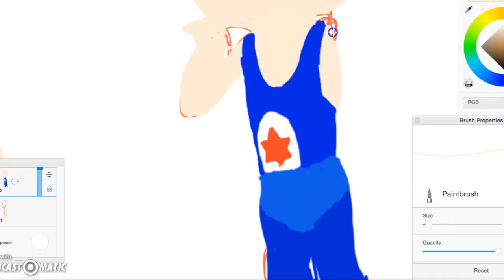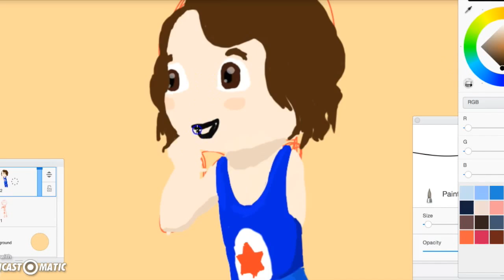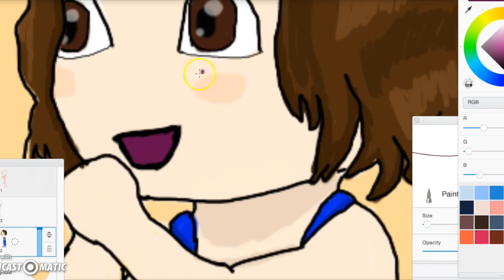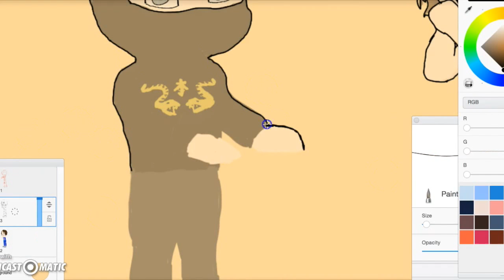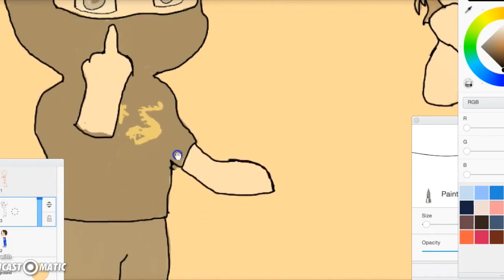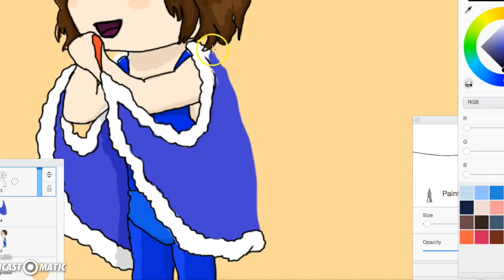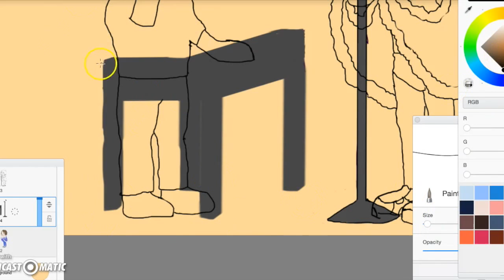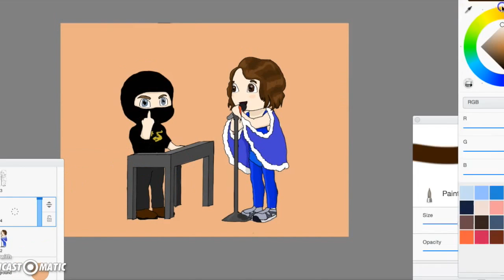Fanart154 draws... Ninja Sex Party!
Fanart154 draws Danny Sexbang and Ninja Brian from Ninja Sex Party!